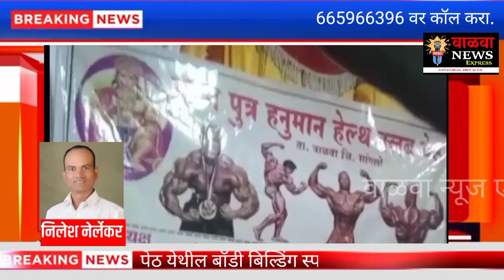पेठ येथील बॉडी बिल्डिंग स्पर्धेत नागेश पाटील प्रथम..